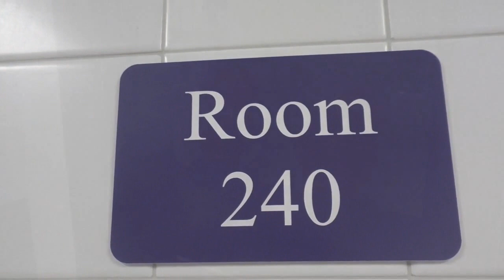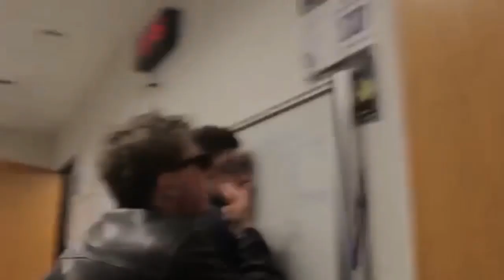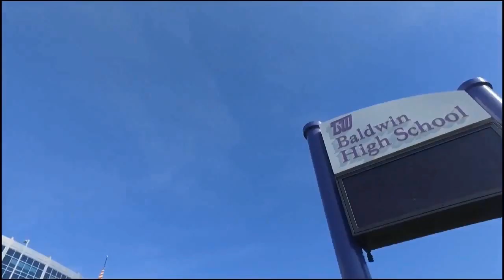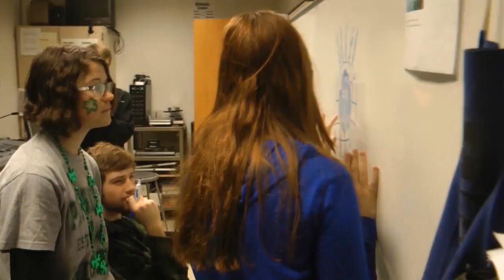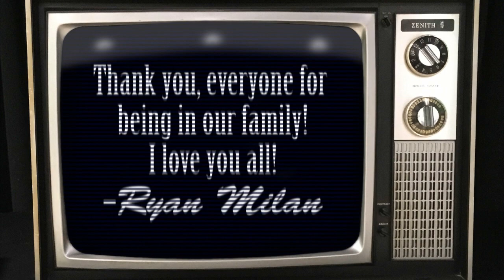Film Festival: Curtain Call | Video Club 2017 | Baldwin High School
A new school year is about to begin and with a new year comes new memories! I hope you guys make as many as we did. I love you all and have fun this year! - Ryan Milan